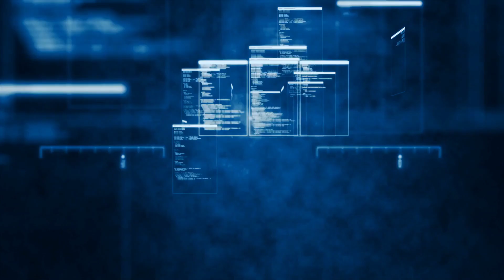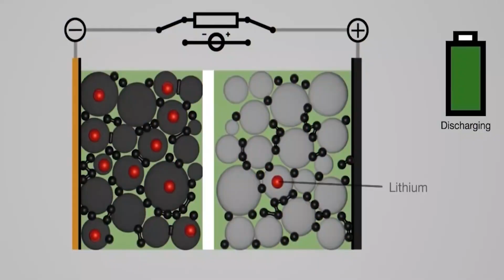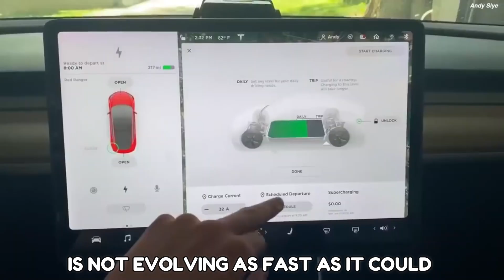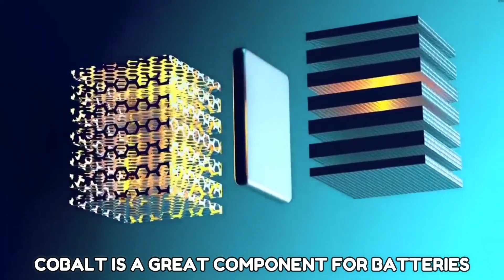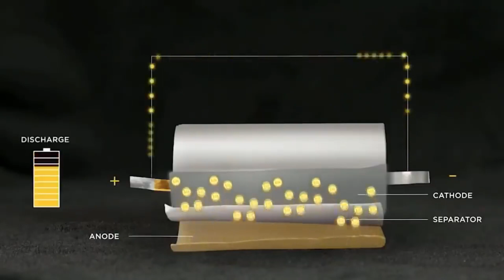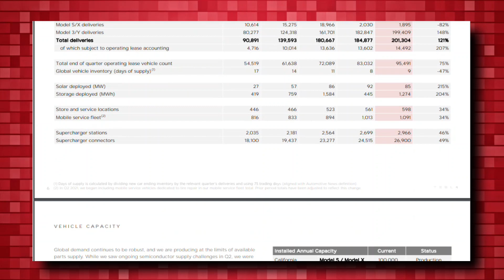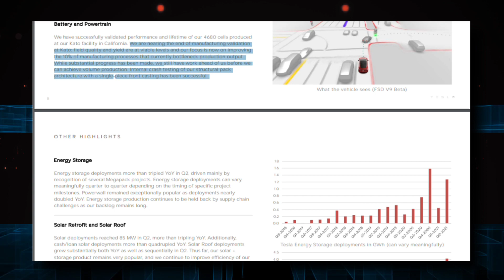Elon Musk Just Revealed Tesla 4680 Battery Will Be The End Of Solid State Battery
For the past few years, Elon Musk has amazed the world with his futuristic vision and projects. Musk is a visionary, who has reshaped the way we’re looking at technology and caused optimism about the future. But, there’s one hurdle that he has yet to overcome.

It’s batteries. They’re the only complication refraining Musk from raising Tesla vehicles to the next level. He recently disclosed that Tesla is working on a revolutionary 4680 battery, which is going to revolutionise the entire EV industry. Lithium-ion batteries were first proposed by British Chemists in 1970. These batteries power most of the consumer electronics in today’s society. It wasn’t until 1985, that a man named Akira Yoshino created the first working lithium-ion battery prototype. Then in 1999, the first commercially viable lithium-ion battery was developed by the scientists working for Sony. This battery is better than any other type of battery that were used before, as the first rechargeable lead acid batteries that were manufactured in 1859 are ten times bigger, need three times longer charging times, and have five times smaller power density than lithium ion batteries. So, it’s no surprise when lithium-ion batteries took over the world in an instant. These batteries still have their limitations and are lagging behind virtually every other electronic component today. The reason why our technology is not evolving as fast as it could is batteries. Scientists and engineers are yet to discover a way to store more energy in a smaller space, but Musk has recently unveiled some of the details of the new 4680 battery, which could cause a second battery revolution and totally reform our world as we know it.